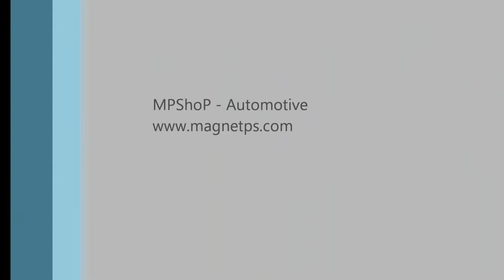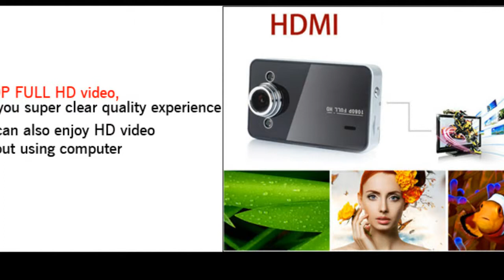Cubot car DVR at MPShoP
(CUBOT) K6000 2.7" Screen 1080P HD Car DVR Digital Video Recorder Drive Recorder Vehicle Black Box w HDMI